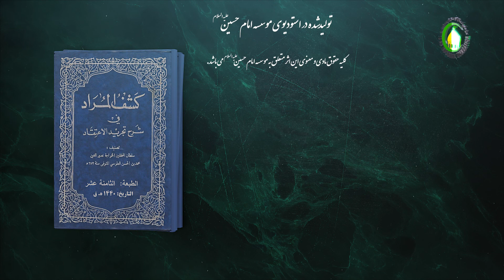72 معنای جعل و آفرینش - استاد: شیخ حسن میلانی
گزیده درس هفتاد و دو
درس هفتاد و دو از «و امّا الثانی: فلانّه یلزم ارتفاع الوجود عند ارتفاع المؤثّر ...»، شروع شده است و تا «لدلالته علی المعنیین بالشرکة اللفظیة ...»، ادامه دارد. بحث در باره‌ی معنای آفرینش، جعل و خلقت بود، اشاره شد که وجود و عدم برای ممکن الوجود مساوی است و چنانچه بخواهد موجود شود، نیاز به مؤثر دارد. مؤثر در علم کلام به معنای ایجادکننده، به وجودآورنده و خالق است که خداوند انسان، زمین، آسمان، درخت و غیره را آفریده است؛ استاد میلانی معتقد است که مؤثر در فلسفه به معنای تبدل و تطوّر است که از جمله ملاصدرا به آن اشاره می‌کند. به هر صورت، مرحوم خواجه فرمود که ممکن الوجود نیاز به مؤثر دارد و دلایل‌شان را هم ارائه دادند و سپس مخالفان اشکالاتی مطرح می‌کنند و مرحوم خواجه و علامه از آنها جواب می‌دهند. یکی از اشکالات آنها این است که مؤثر چه تأثیری می‌خواهد بگذارد، اگر تأثیر می‌گذارد یا در ماهیت یا در وجود و یا در اتصاف ماهیت به وجود تأثیر می‌گذارد و قطعا تأثیرشان در این سه مورد محال است؟ سپس مرحوم خواجه و مرحوم علامه از این اشکال هم جواب می‌دهند.
کلیدواژه: نیازمندی ممکن الوجود به مؤثر.